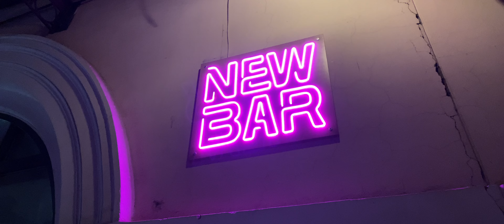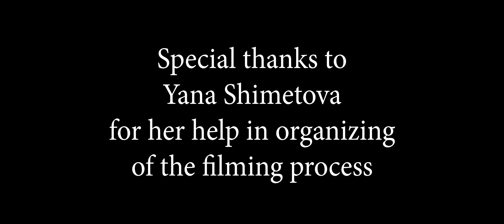«THE PRAETORIAN» — short (en sub)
Premiere of the short film «The Praetorian» (2021) with "burn-in" en subtitles

• Nominated for Best Short Film at the Los Angeles "Sunset Film Festiva"l;
• Winner in the category "Best Mobile Short Film" at the "Indo Singapore International Film Festival";
• Winner in the category "Best Mobile Short Film" at the "Paradise International Film Festival"
On New Year's Eve, the former operative returns from the hostilities to his hometown and faces a suspicious activity. Instead of support from others he sees only indifference and misunderstanding. Then the retired military man decides to investigate this independently

Written and Directed by Timur Semishev;
Director of Photography: Ivan Shabashov;
Produced by Timur Semishev;
Assistant Director: Anton Kvashnin;

Cast:
Roman - Max Gershteyn;
Vika - Yana Shimetova;
Dima - Nikolai Mazitov;
The Psychiatrist - Tatiana Koshutina;
The Arm Dealer - Ivan Shabashov;
Passerby at the street - Timur Semishev;
Guy in the subway 1 - Stepan Sheshko;
Guy in the subway 2 - Vadim Misharin;

2021г.